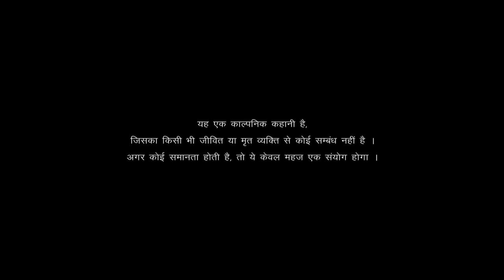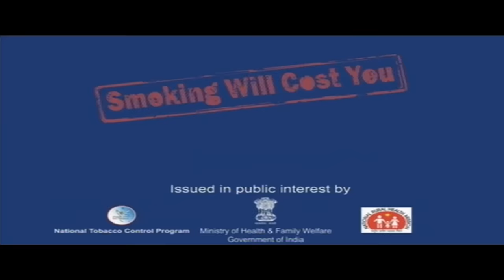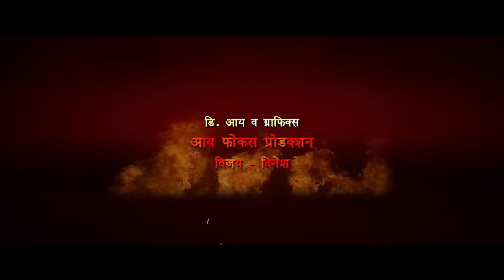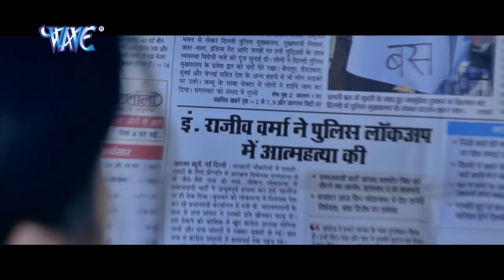Intqaam - SuperHit Full Bhojpuri Movie - इन्तक़ाम - Khesari Lal | Kajal Raghwani | Poonam Dubey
VG - 8089
Movie : Intqaam
Star Cast : Khesari Lal Yadav, Viraj Bhatt , Kajal Raghwani
Lyric : Pyare lal Yadav, Azad Singh & Arvind Tiwari
Director : Ravi Sinha
Producer : Rekha Sinha